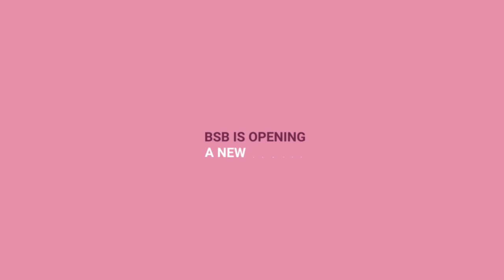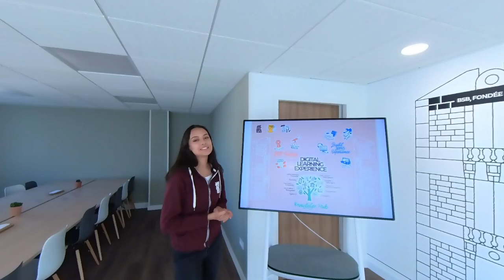Campus tour of Burgundy School of Business | Lyon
For more than a century, Burgundy School of Business has been reinventing itself, delivering innovative degree programmes which include a blend of theoretical knowledge and practical, hands-on projects to prepare you for a complex, rapidly changing future.
Visit them at EDEX EXPO 2023